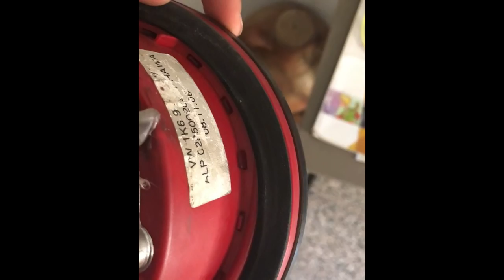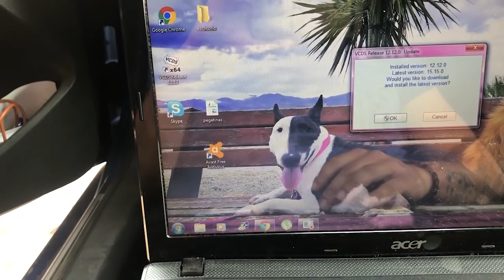Golf v gti 4 circulos traseros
círculos led

pues aqui les mostrare como poner los 4 circulos en Golf v gti